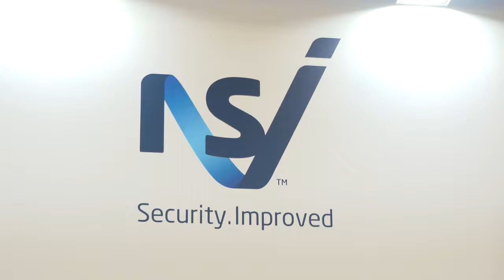NSI at IFSEC 2018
An interview with Richard Jenkins, Chief Exec of the National Security Inspectorate (NSI), an approval body for installers of security and fire systems.

He talks about the changes which have been made to alarm signalling to the police. He also touches on 9001.

Dave Wilkinson, director of technical services at BSIA then shares his opinion on the need for more automated alarm signalling.

For the latest news about fire and and security go